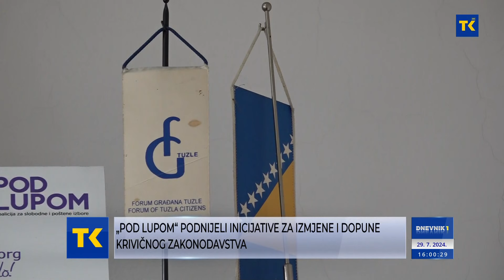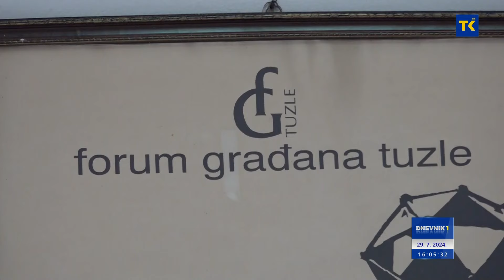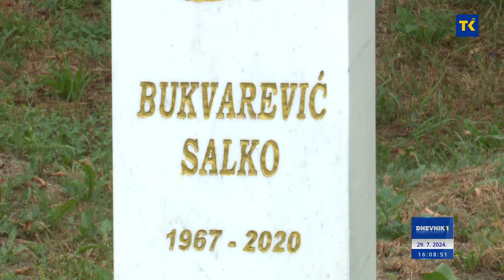DNEVNIK 1 29-07-2024